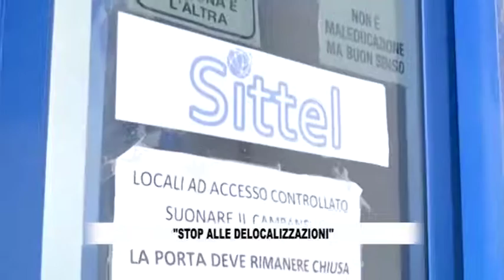RTV38 - LA VOCE DEL CONSIGLIO 701